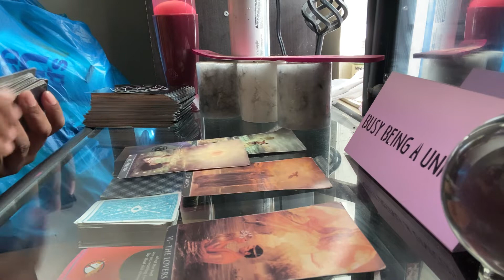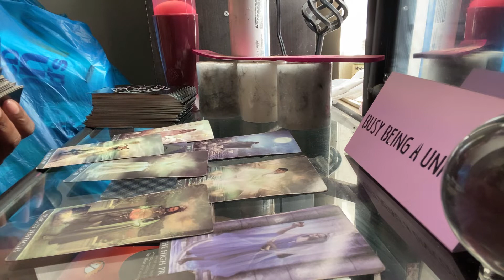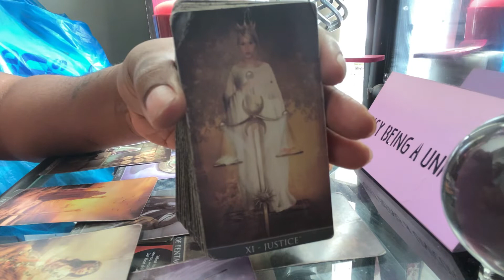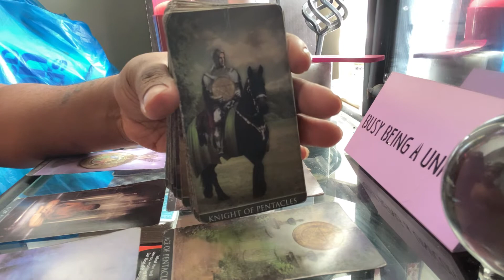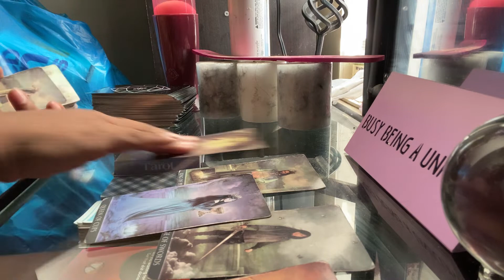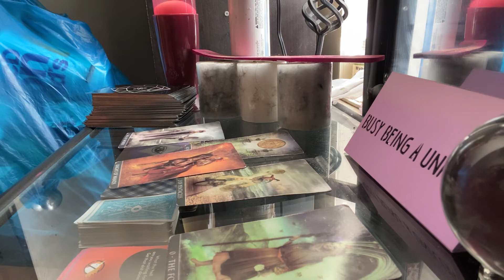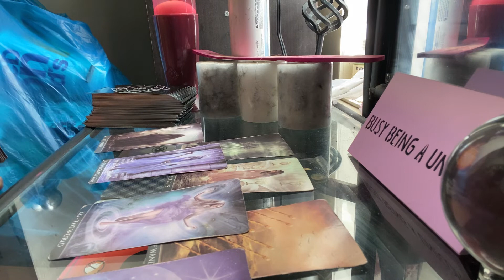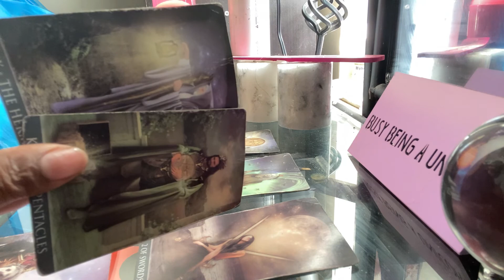AQUARIUS & LEO READING* (TIMESTAMPED) the tea & everything in between| NOVEMBER 2020